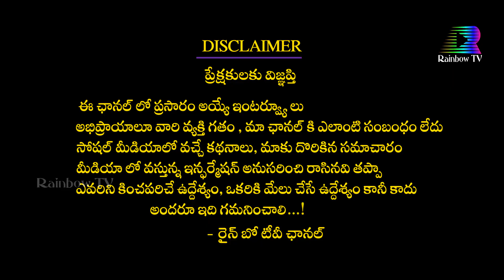Sr Journalist Imandi Rama Rao Sensational Comments On Upasana Pregnancy | Ramcharan | Rainbow Tv Et